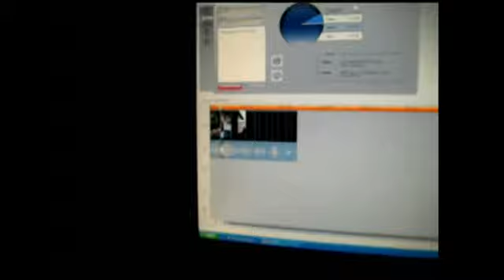I HAVE A NEW AWESOME OUTRO!! (05.21.10) DAY 141